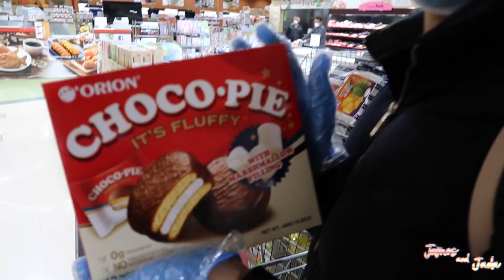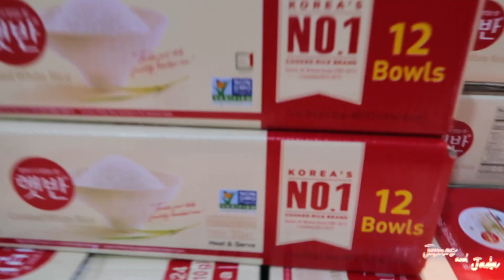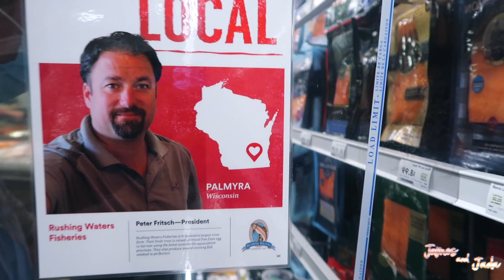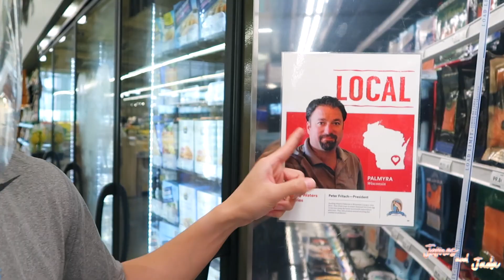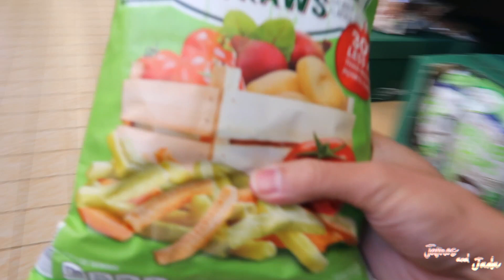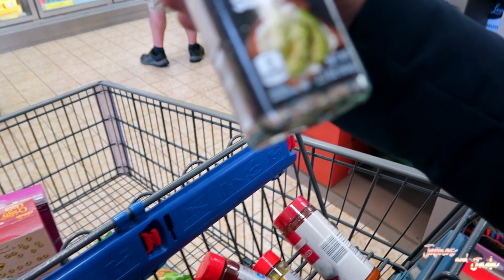AMBW : WE GOT LOST AT H-MART?? 🥺 + GROCERY SHOPPING! (VLOG)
Come shopping with us! :)
AMBW stands for Asian Men and Black Women. James is Vietnamese and Jada is black. We created our YouTube Channel to show the world and the YouTube world Diversity. We are a fun and loving couple that loves to do silly challenges and vlog our daily lives.